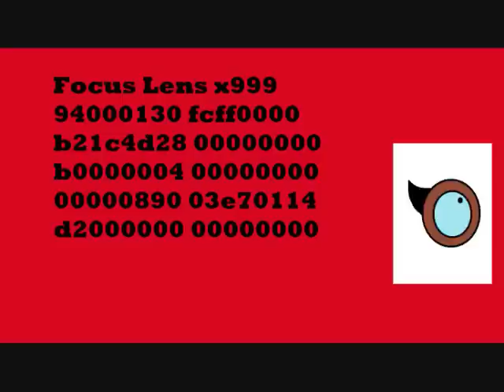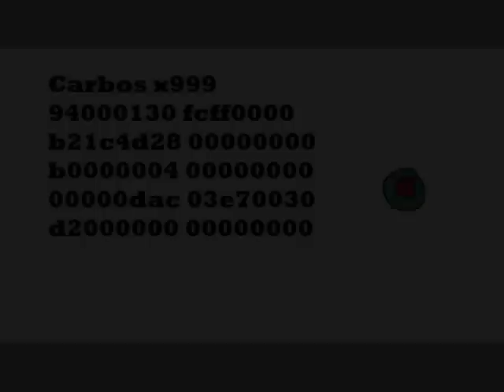Short Action Replay Codes for Pokemon Diamond/Pearl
These are some short action replay codes. They are all items. If there is an item that is not on here that you need I might be able to give it to you. Please comment and rate!